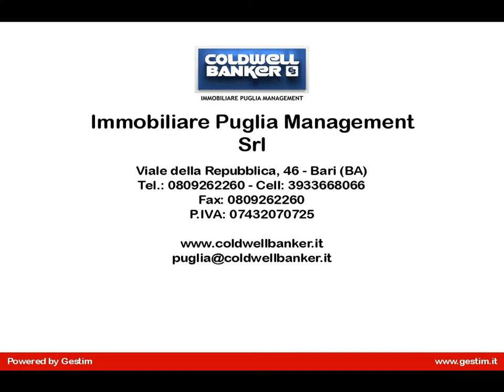Villa in Affitto a Cassano delle Murge (BA)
Apulia - Bari - Cassano delle Murge - Complesso residenziale IL QUADRIFOGLIO - Splendida villa indipendente, arredata luminosissima in stile moderno signorile, dotata di ogni comfort, composta da ingresso soggiorno con ampia zona living e cucina abitabile con accesso diretto, tramite ampia vetrata scorrevole al giardino posteriore. Camera da letto matrimoniale con grande finestra orizzontale in alluminio cromato, camera singola con lucernaio e bagno con box doccia a mosaico dorato tipo Bisazza. Il residence è dotato di guardiania h24 e piscina condominiale.